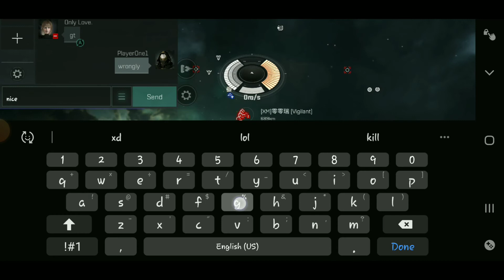Eve Echoes Pvp : Is One Ship Enough?? NO!!! Bring The Damn Fleet!!!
I laughed through out this😂😂😂